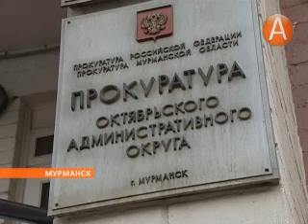06 ребенок пострадал в детсаду 10.12.2013